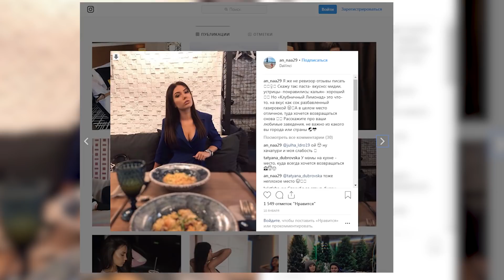MediaТайм. Ілля Корнєв, форвард МФК Металург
Ілля Корнєв – форвард міського футбольного клубу "Металург". Виступав у Прем'єр-Лізі у складі трьох різних клубів: запорізького "Металурга", харківського "Металіста" і донецького "Олімпіка". Перший тренер Микола Сєновалов